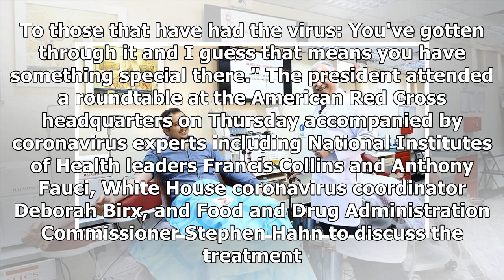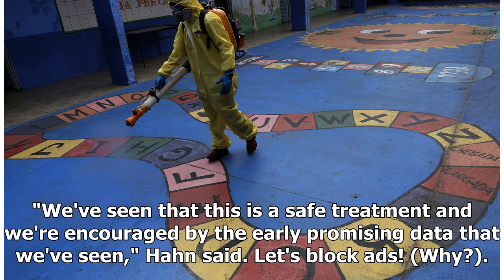Breaking News - Trump calls on COVID-19 survivors to donate blood plasma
July 30 (UPI) -- President Donald Trump and White House health officials on Thursday called on Americans that have recovered from COVID-19 to donate blood plasma in an effort to help treat coronavirus patients. He encouraged virus survivors to visit coronavirus.gov to volunteer to donate their convalescent blood plasma. Advertisement "If you've had the virus, if you donate it would be a terrific thing," Trump said. To those that have had the virus: You've...